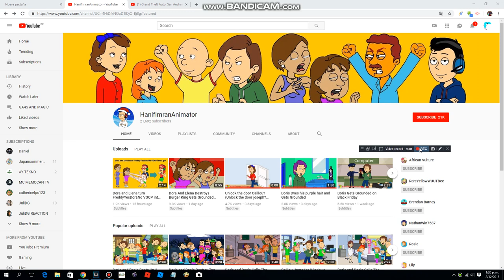Yes Doris and Rosie Gets ungrounded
No Boris Gets Grounded and Dora and Elena Gets Grounded on HanifImranAnimator